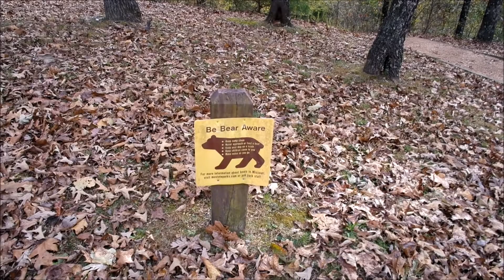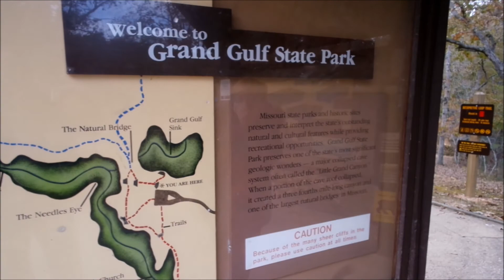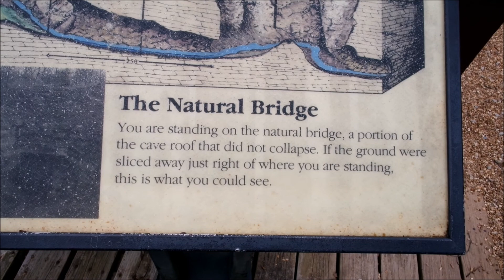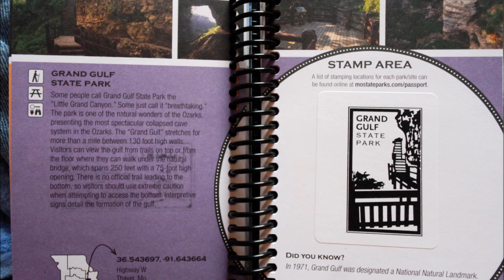MO State Parks Centennial Passport: #56 Grand Gulf State Park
A trip down to the Grand Canyon of Missouri